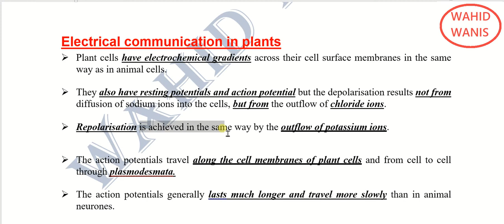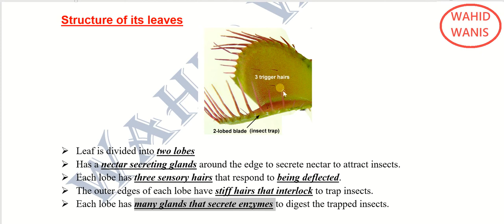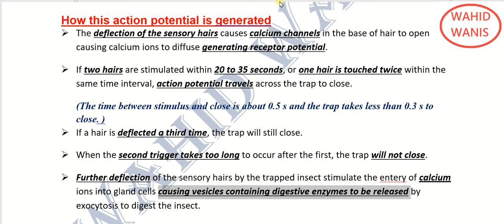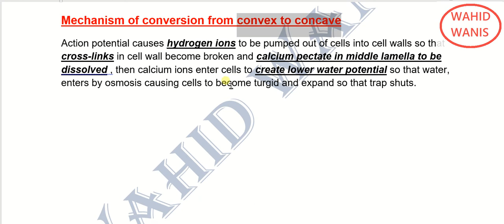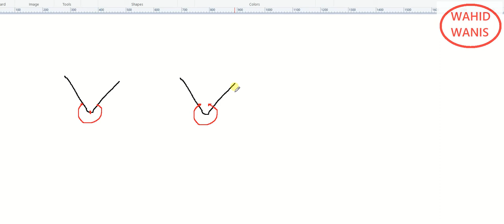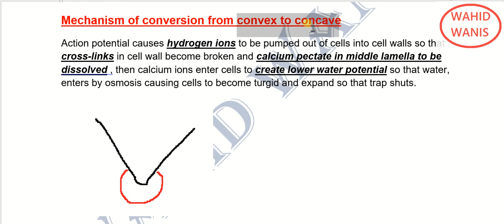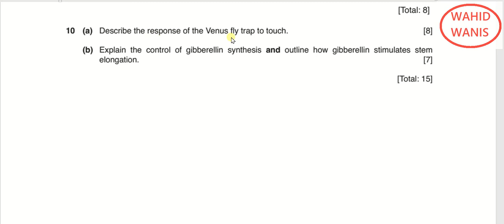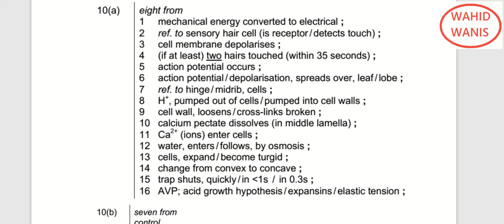control and coordination in plant video 1 ( venus fly trap)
IGCSE- BIOLOGY A2 -for students in MIDDLE EAST